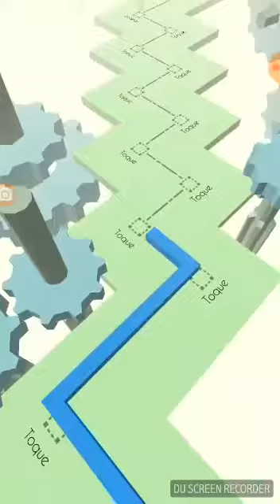Jogando dancing line ( redes sociais na descrição)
Twitter : Livia Pinkie Canais
Instagram : Livia Pinkie Canais
Facebook : Livia Karolina Ataide Ribeiro
Google+ : Pinkie Karolina Cobra